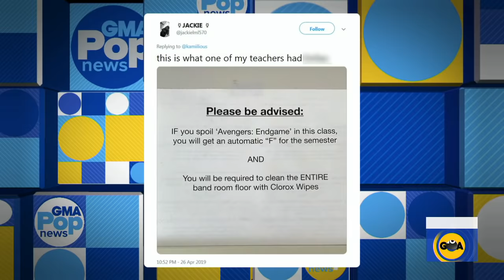Idris Elba tied the knot with his financee model Sabrina Dow'ra l GMA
Diane Macedo reports the buzziest stories of the day in "GMA" Pop News.